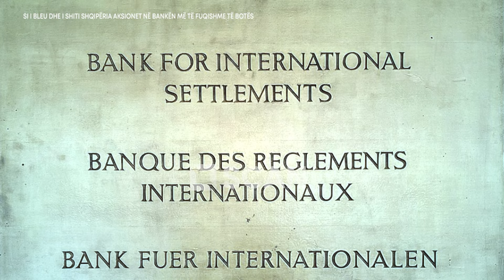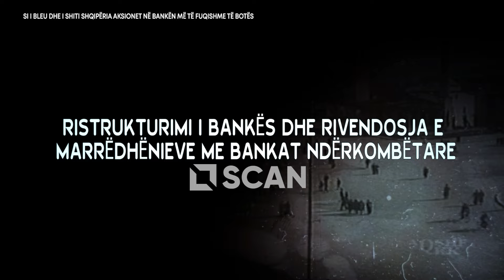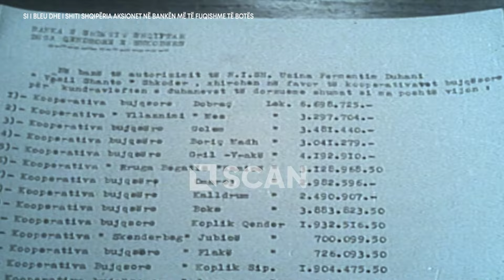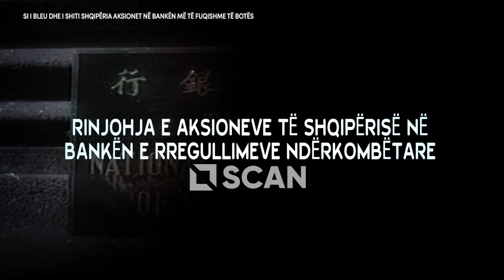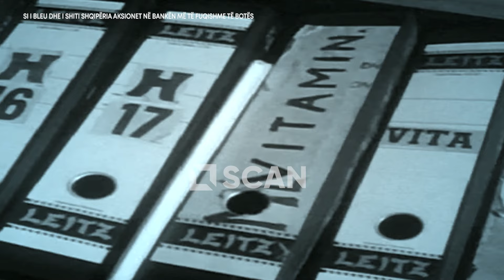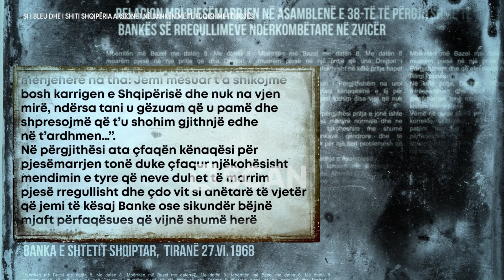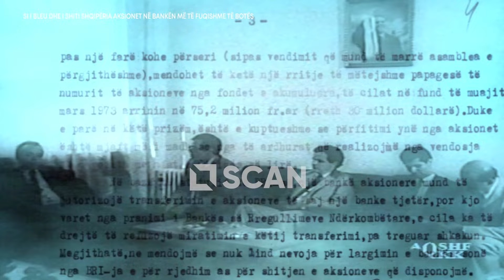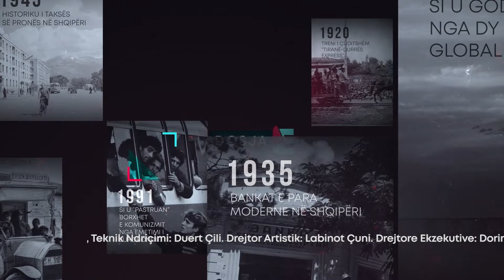Si i bleu dhe i shiti Shqipëria aksionet në bankën më të rëndësishme në botë në vitin 1977/ DOSJA E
Autor: Kreshnik KUÇAJ

Montazhi: Ergis Hasanbelli
Lexoi tekstin: Rud Hizmo
DOSJA E, Çdo te enjte, ora 20:00 në SCAN TV

Në vitin 1930 në Bazel të Zvicrës u krijua një organizëm i veçantë financiar, Banka e Rregullimeve Ndërkombëtare (International Bank for Settlement IBS).

Krijimi i kësaj banke erdhi si nevojë e ndërtimit të një organizmi monitorues për shlyerjen e dëmshpërblimeve të Luftës së Parë Botërore nga ana e Gjermanisë.

Anëtarë themelues të Bankës së Rregullimeve Ndërkombëtare ishin një grup bankash qendrore si ajo e Belgjikës, Zvicrës,  Francës, Japonisë, Britanisë së Madhe, Italisë dhe vetë Gjermanisë. Pjesë e saj, ishin dhe një grup bankash të Shteteve të Bashkuara të Amerikës.

Në këtë mënyrë, lindi ajo që sot njihej si “Banka Qendrore” e Bankave Qendrore.